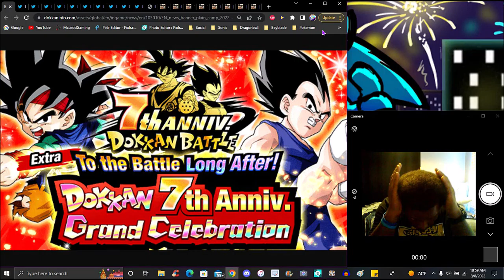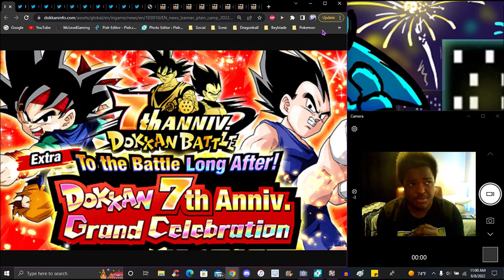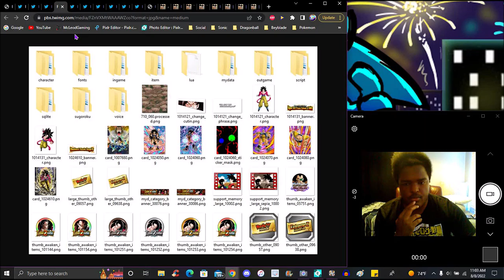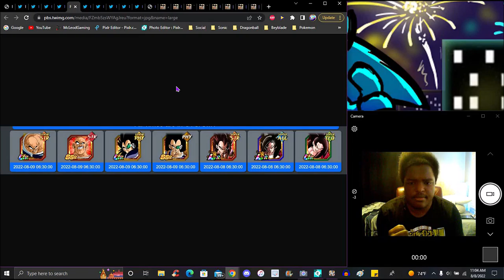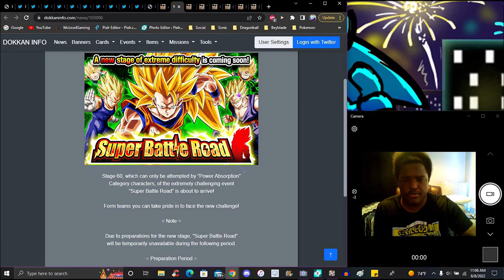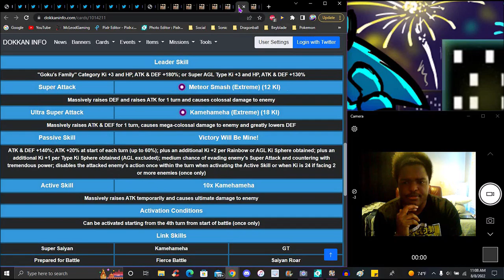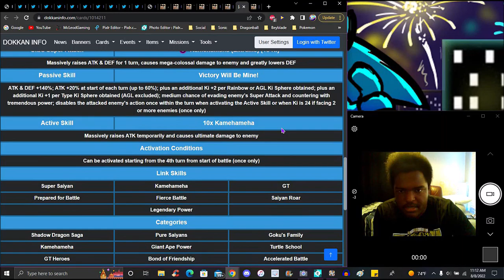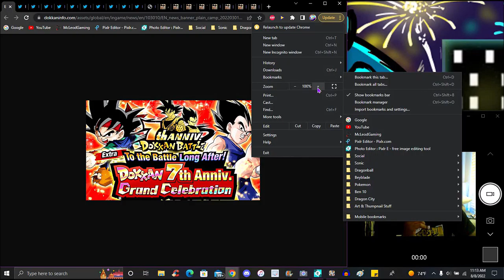ONE LAST TIME!!! ??? PT EX ALL STARS + 4 YEAR + TEQ SS4 FP GOKU EZA'S!!! ??? DBZ Dokkan Battle